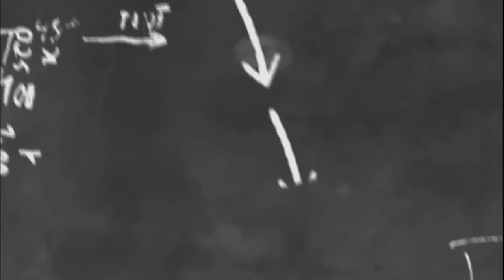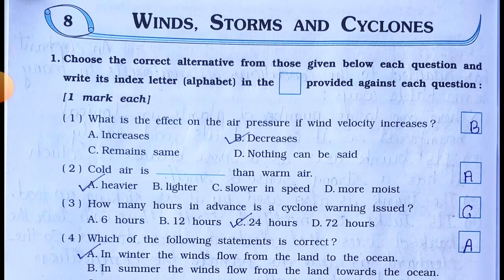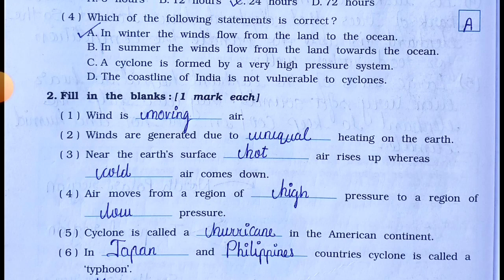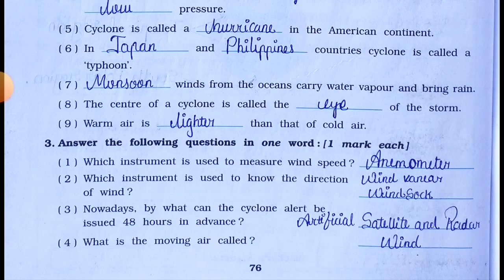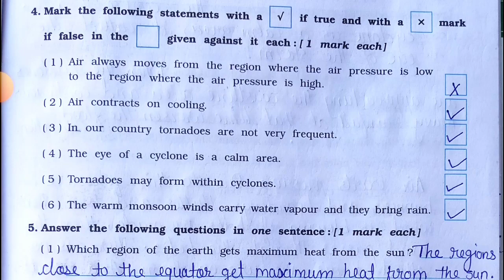Std-7 Science | Winds, Storms and Cyclones | Part 1 | Vikas Workbook Solution | ncert